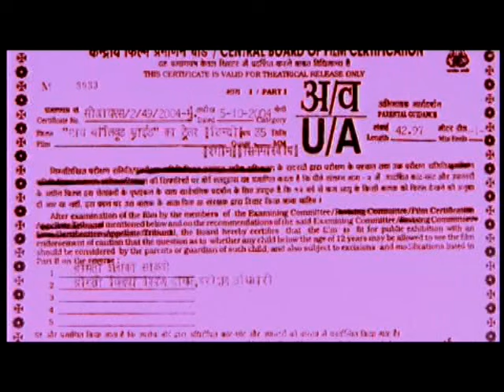Trailer of "My Bollywood Bride" shown in India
Official India version of the trailer of "My Bollywood Bride" with Jason Lewis (Sex and The City's "Jerrod Smith") and Kashmera Shah that was made for India as a teaser before showings of "Bride and Prejudice".  The film was not even finished shooting and the director was forced to make this trailer in one week out of a one-third shot film!  See if you think he pulled it off!?!?